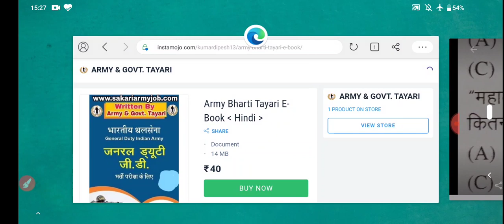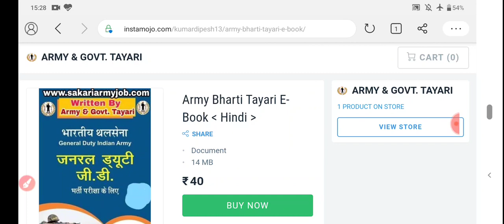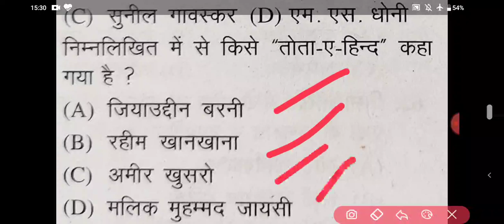Indian Army Tradesmen Question Paper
Download Army Question Paper Pdf -